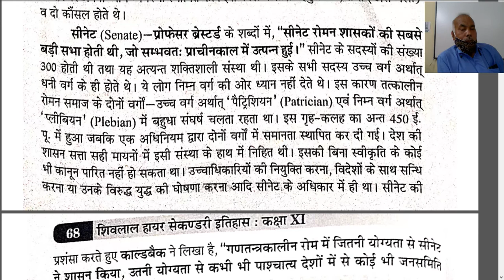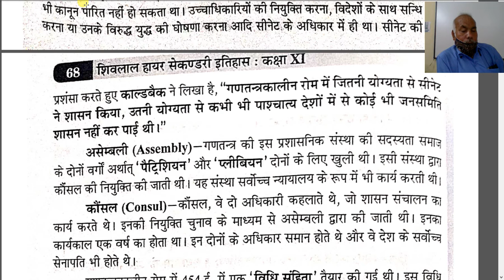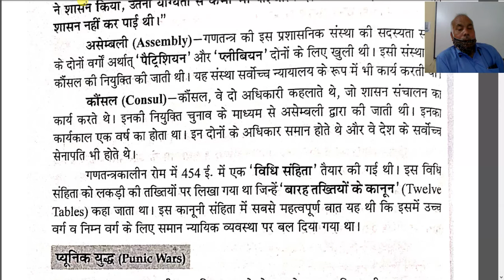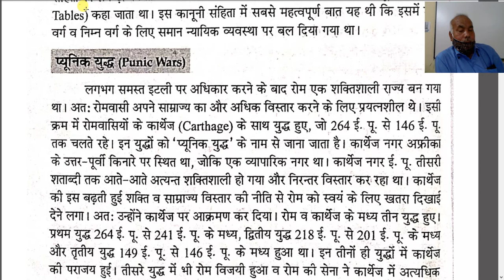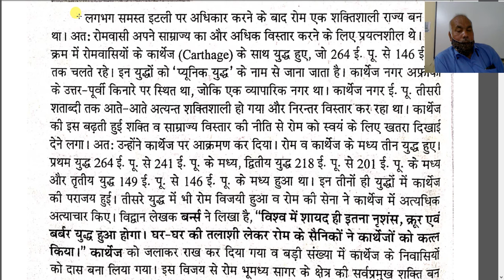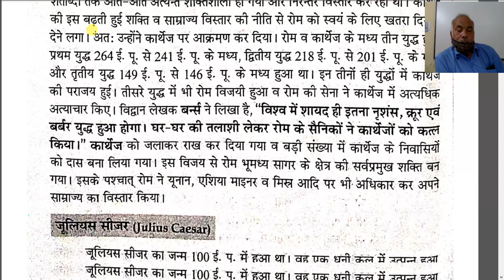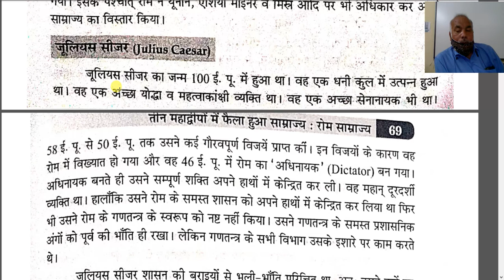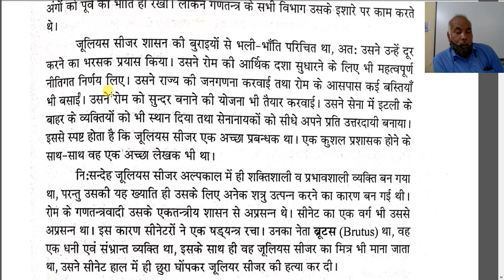इतिहास अध्याय 3 भाग 2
Mr. Rakesh Pandey